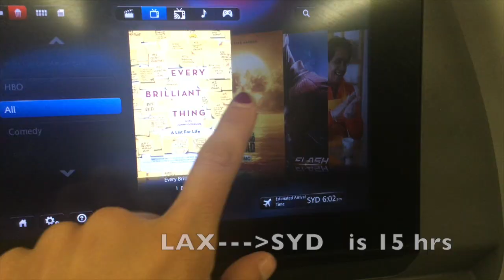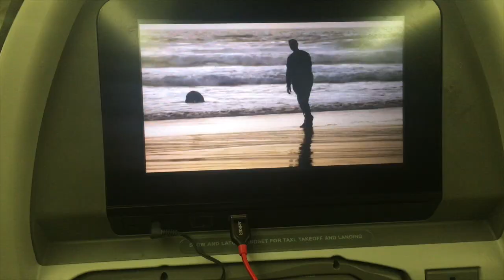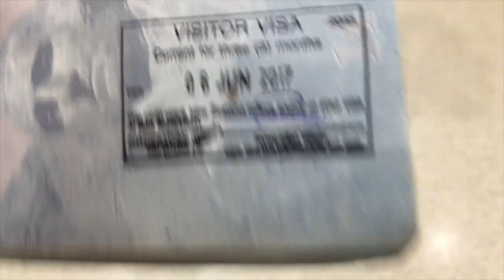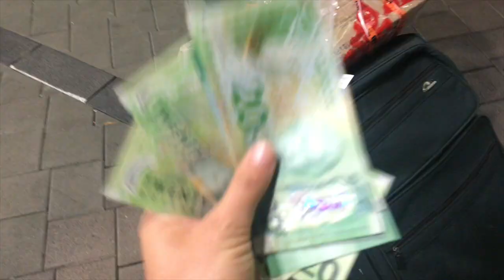TRAVELING TO NEW ZEALAND!!!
What is up my dudes!!

I was flown to New Zealand to film a show called 'Believe in You.' The show has episodes on all kinds of amazing people with epic stories, and my episode is all about proving the accessibility of adventure, and teaching little girls to skate along the way.

The show will be airing to all middle/highschool students in the US this coming school year, so in the mean time, here is my series that I shot for you guys to enjoy!

xoxoxo